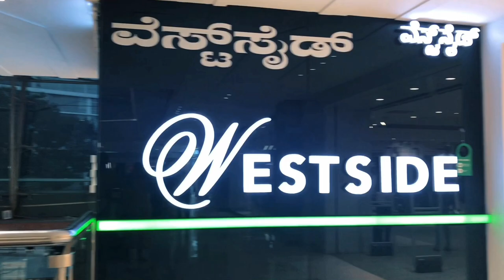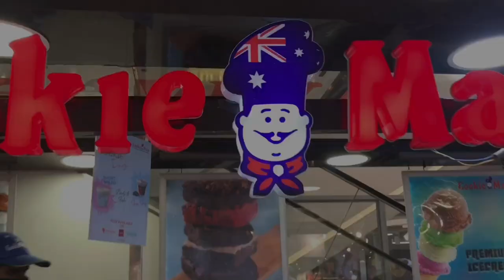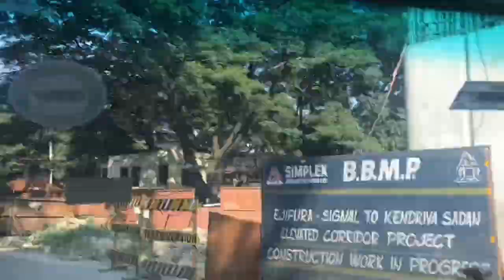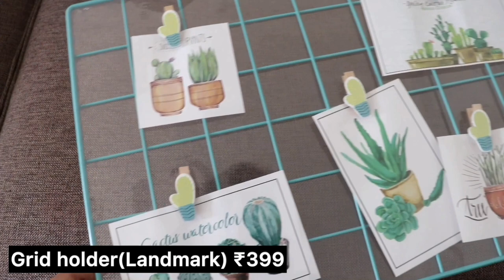🛍தமிழில்- First Mall Visit After Lockdown🚘| 🌟 Diwali Shopping vlog in Tamil | *Home centre Haul*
It’s wake up, Dress up & Go shopping kinda day!🛍
This is our first visit to Forum mall post lockdown in Bangalore. Thought of taking you all with me for the “New normal” Diwali shopping this year. We have visited “The forum mall & Oasis centre in Koramangala(Bangalore), Where you get to see a tour of my 2 favourites stores- @westside @Homecentre.

Hope you enjoyed this “Doodle Diary” kinda vlog after ages😉

-Doodle Diary

Bedroom:
Wire storage Basket
Throw Blanket

My Make-Up Products Link:
Earring Box